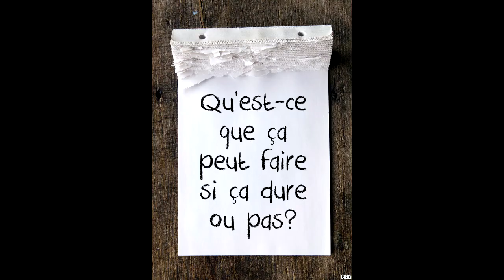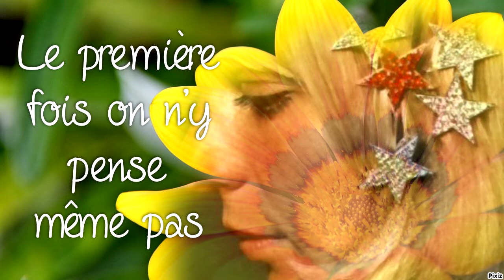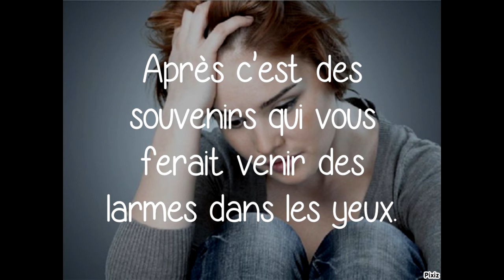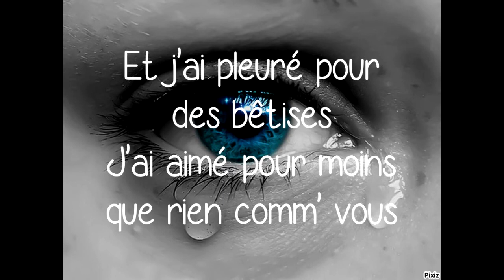Le meilleur de soi-même - Danielle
Une magnifique chanson de France Gall que je vous interprète en souhaitant qu'elle vous plaira. Bonne écoute!